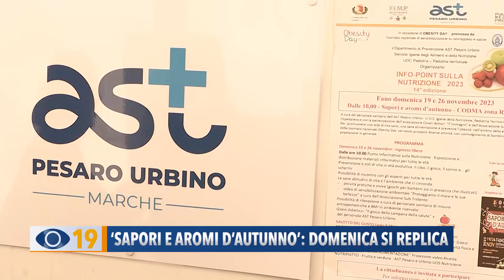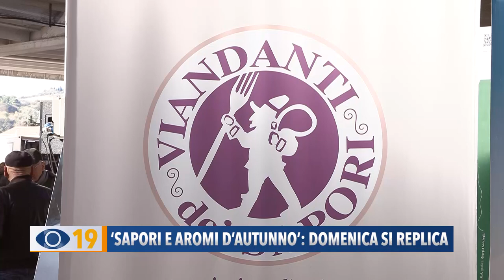“Sapori e Aromi d’Autunno”: il 26 novembre si replica al Codma di Fano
Enogastronomia, solidarietà e salute: domenica 26 novembre torna al Codma di Rosciano “Sapori e Aromi d’Autunno”.